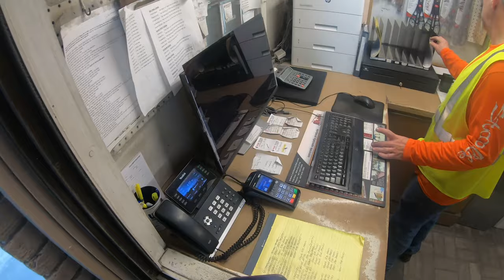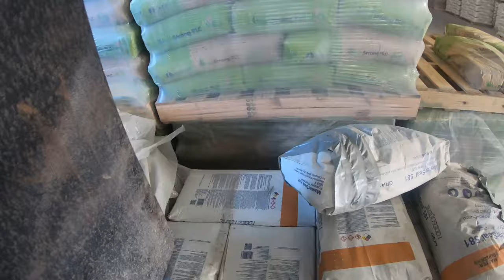NEIGHBOR WAS UPSET AND MADE US CHANGE THE WHOLE PLAN!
In this video we thought it was going to be another easy day but the neighbor had other plans! We had to move the walkway 4 feet over from where it was originally planned! In this line of work its always something it seems, but it won't take the smile off the crews face!